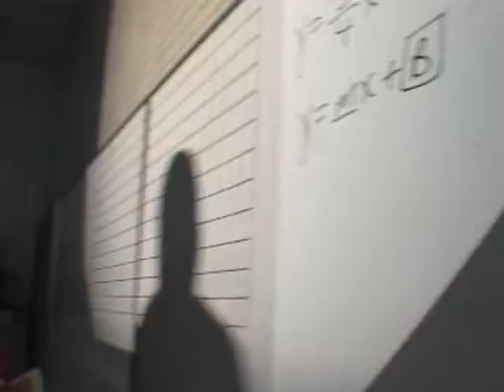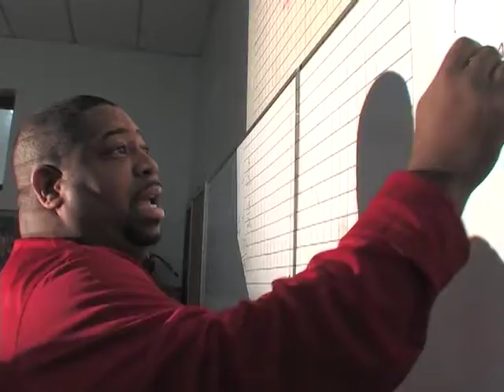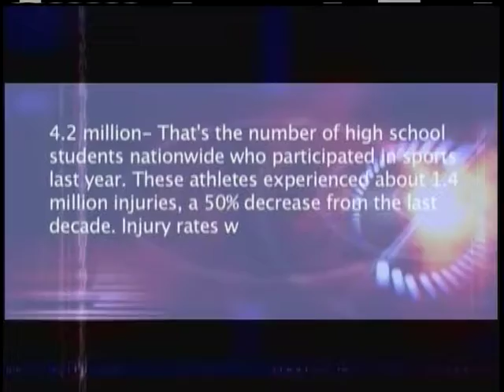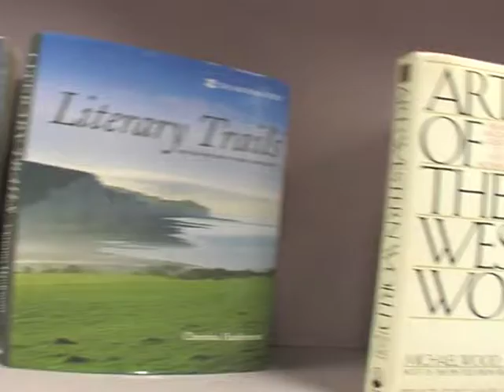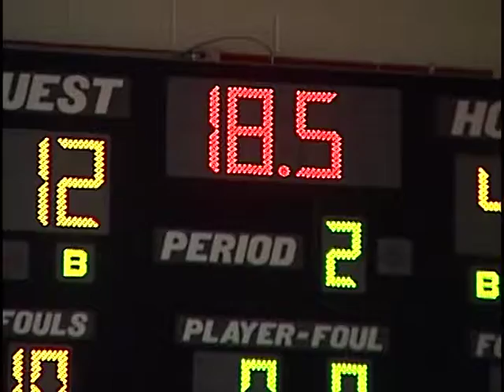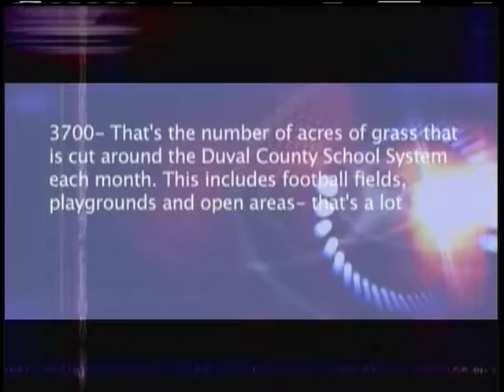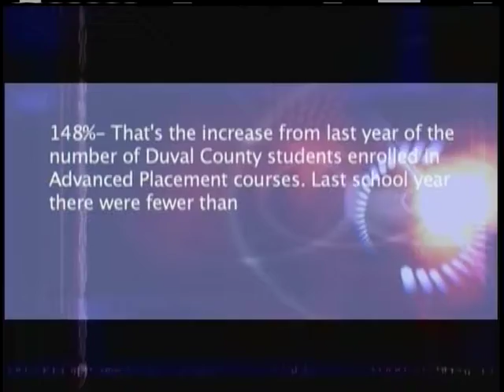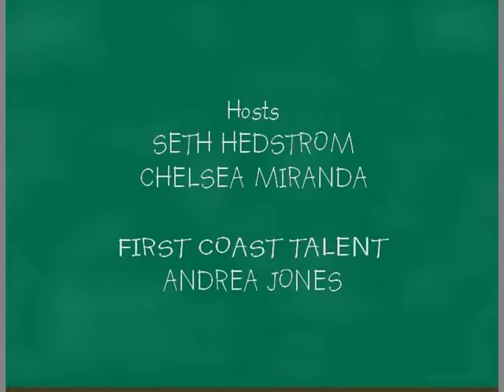Real School (#1007): DCPS Athletics